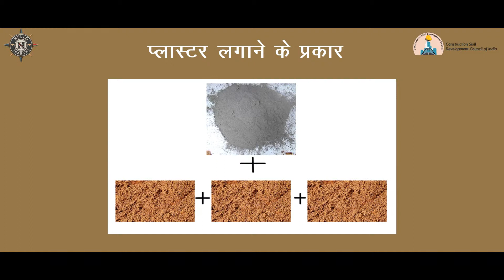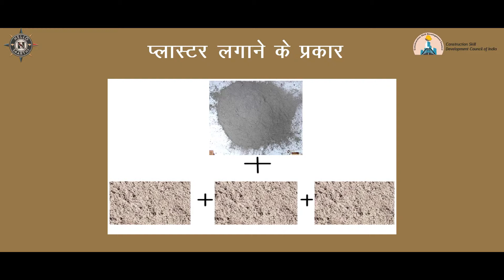Mason General | Chapter 5 | Unit 4_Types of plastering